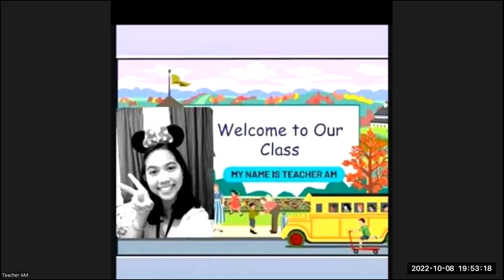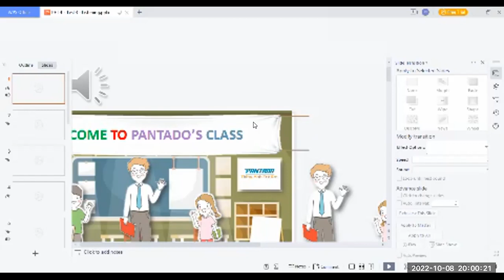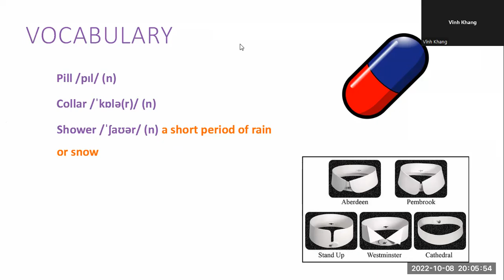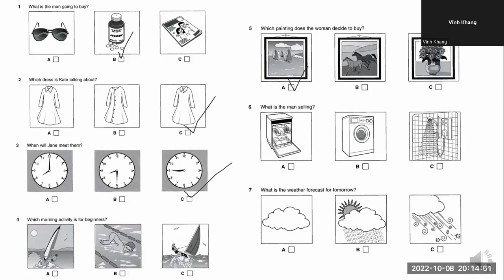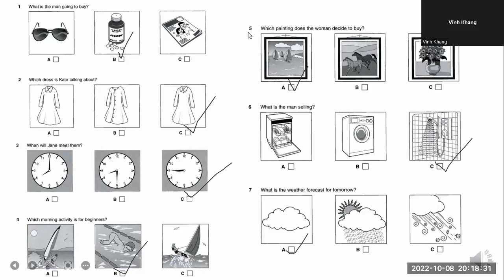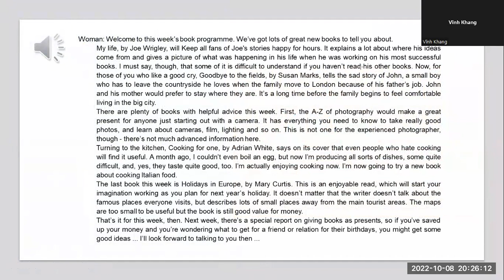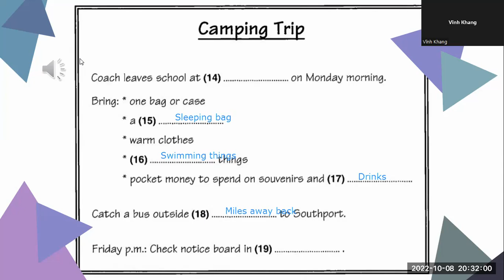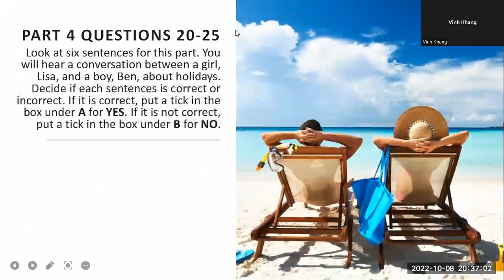PK2109040- PET 4- TEST 3- LISTENING- OCTOBER 8, 2022